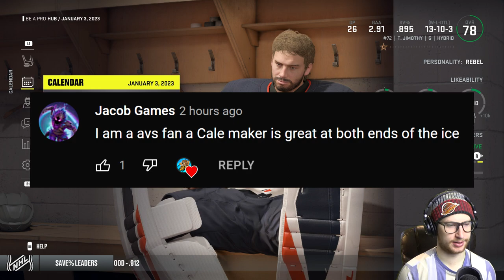NHL 22: Goalie Be a Pro #14 - "Not looking so good.."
Flying through year 2 with TJ and the Oilers in this goalie be a pro. 👊